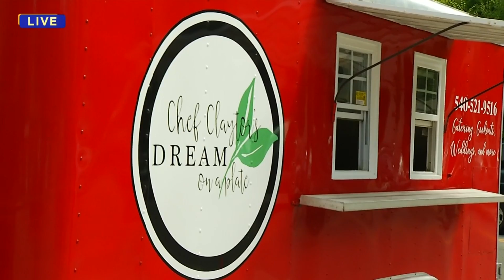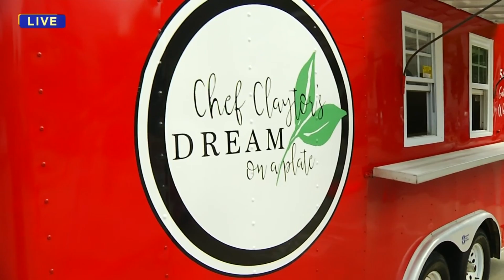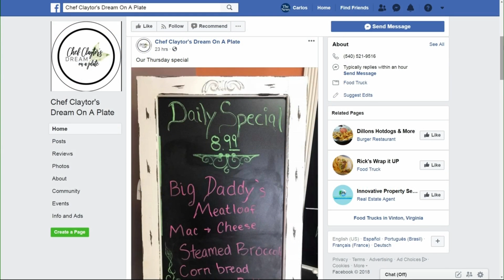Food Truck Friday: Chef Claytor's Dream on a Plate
We introduce you to Chef Claytor and find out more about where he got started and where he got the idea for his food trailer "Chef Claytor's Dream on a Plate".